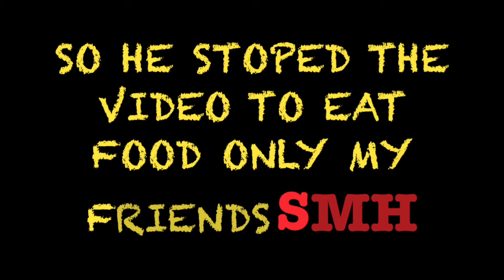FIXING OVER HEATING PROBLEMS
civic was over heating so i had to fix her
change out the thermostat